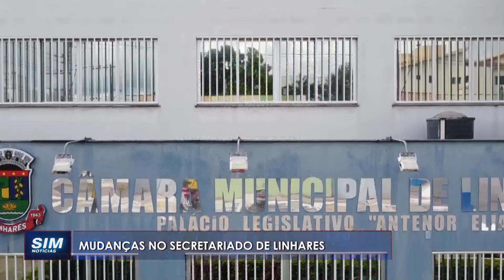DANÇA DAS CADEIRAS: Gestão municipal começa 2023 com mudanças nas pastas e secretariado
Repórter: Ozéias Farias